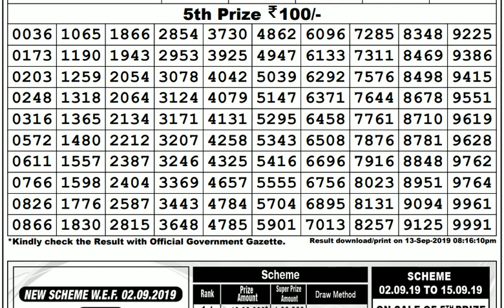Lottery Live I Lottery Results I Sombad Lottery 11.55am 04.00pm 08.00pm gdn